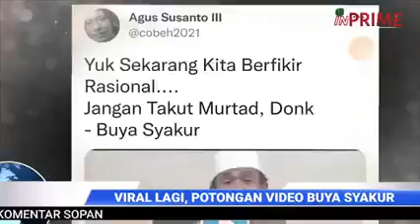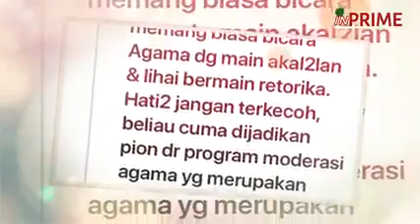SAYA PENDUKUNG BUYA SYAKUR